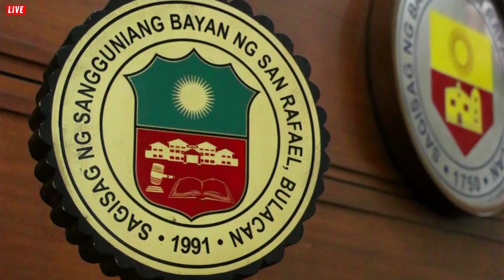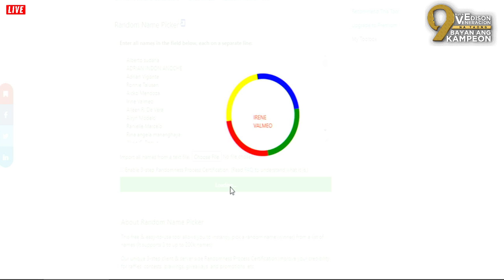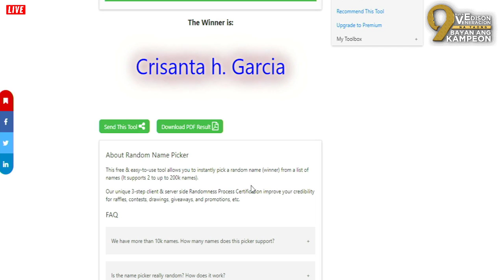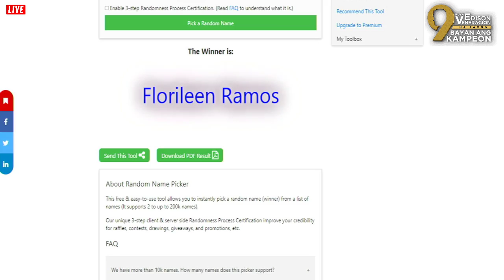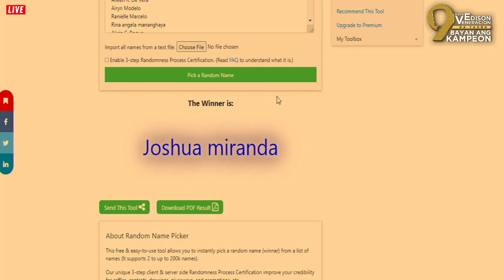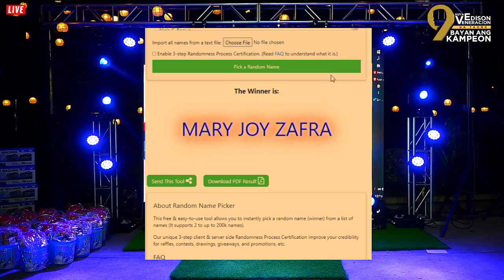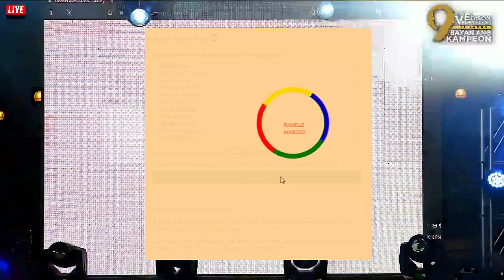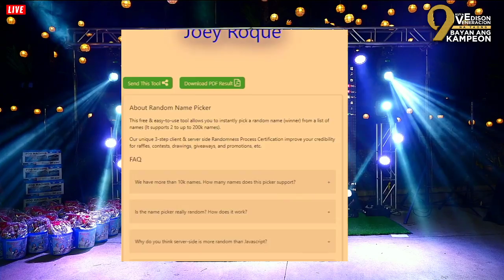9 na Taong Bayan ang Kampeon